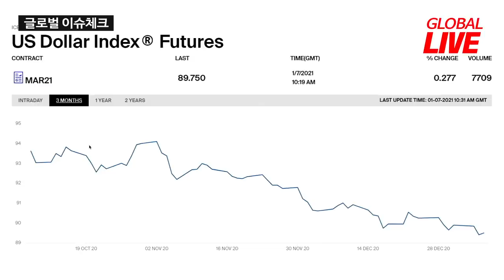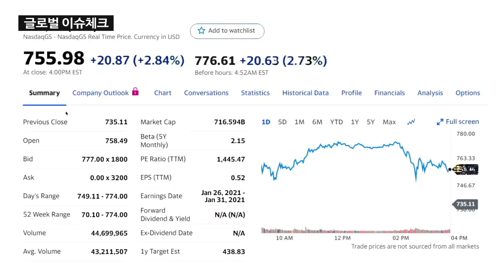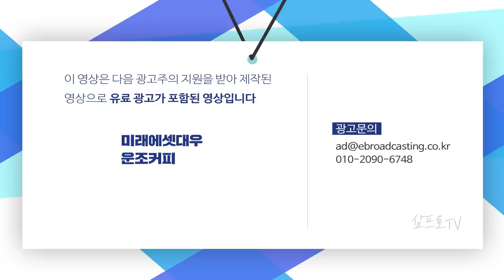[글로벌 이슈체크]미국 블루웨이브 확정... 민주당 큰 정부 직설적 예측! f.한국경제신문 김현석 기자